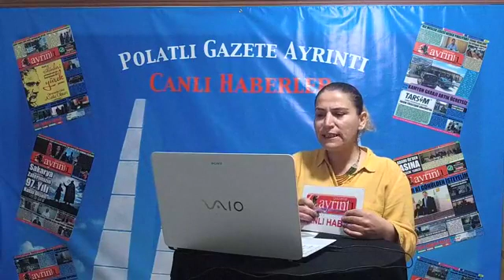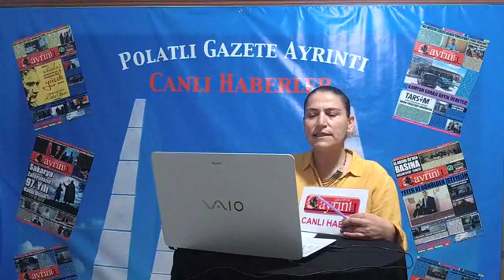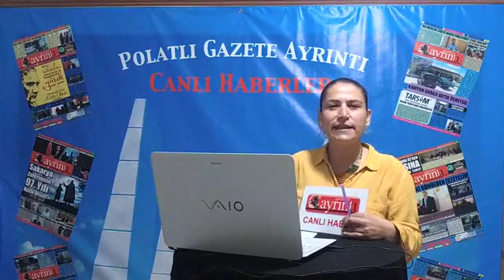18 Aralık Ayrıntı Canlı Haber